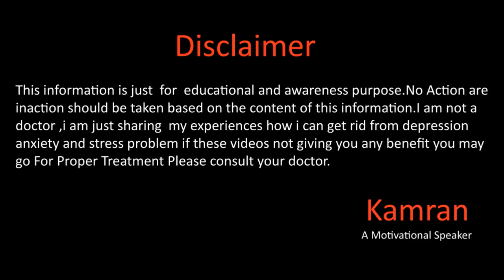Hum Se Kyoun Nhi Ho Pata | WhyWeCan'tDo By Kamran Sharif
Hope you will be doing well in this video we will talk about why we cant do this for more details please watch full video and dont forget to share this video with others thankyou so much
You Mar Write us email at
Kamran Sharif